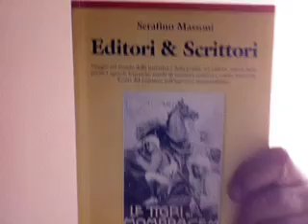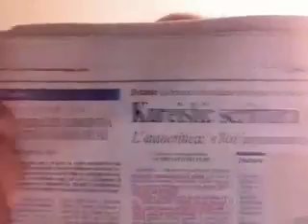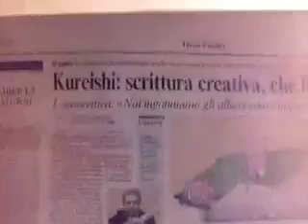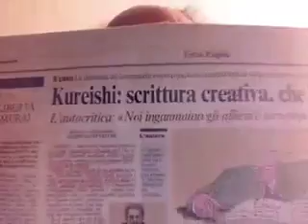SCUOLE DI SCRITTURA CREATIVA